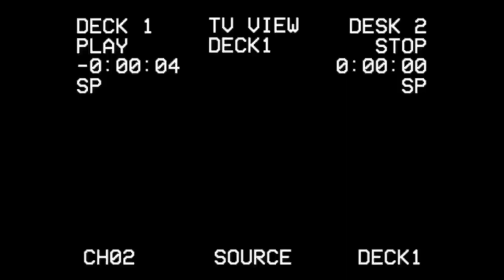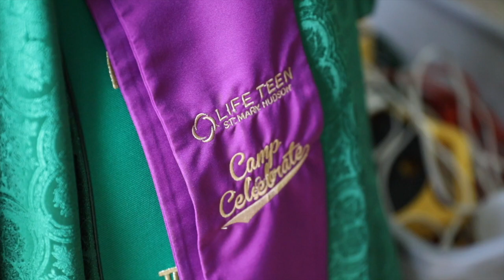Friday Camp Celebrate 2023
Wrapping up our 25th Anniversary Tour by being called to keep our flashlights on after we leave camp, going swimming, and of course- no hands lunch! We ended in Mass with our families! What an incredible year it was.